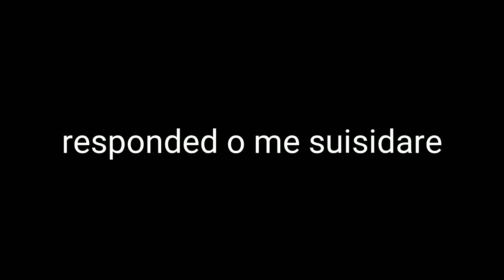Pregunta épica -noseretro